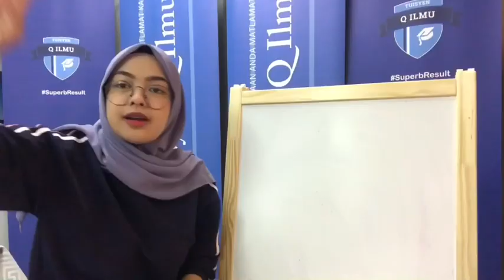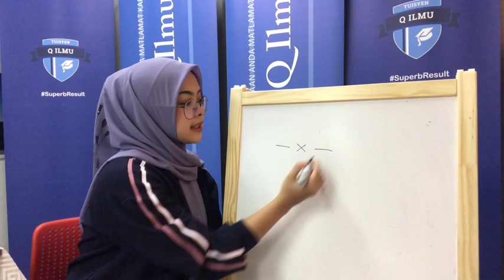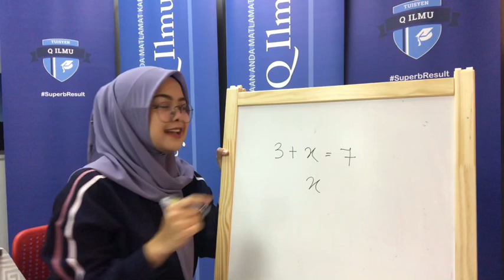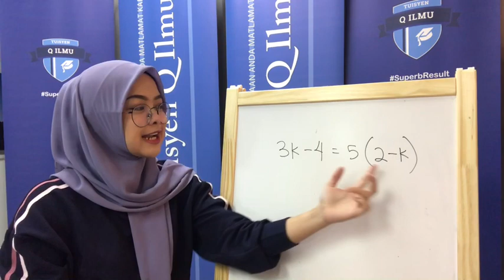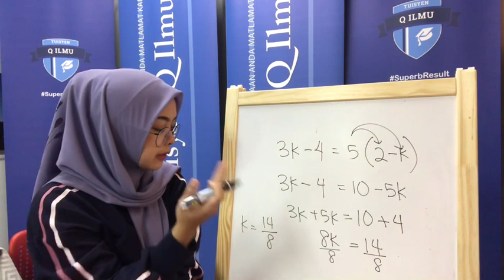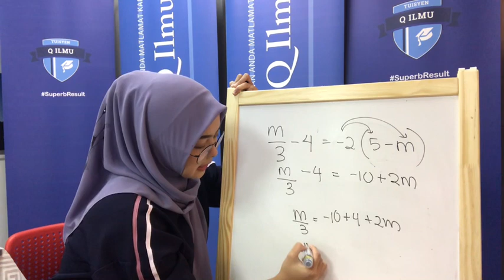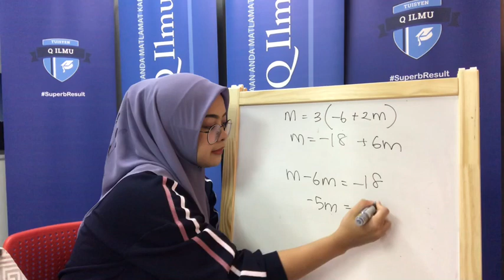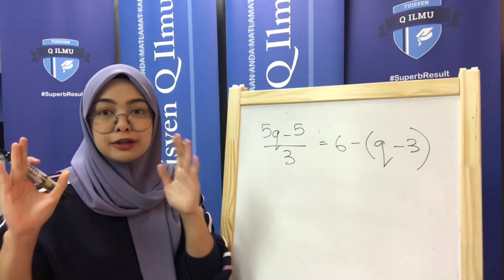Algebra / Edisi Zero to hero (Part 1)